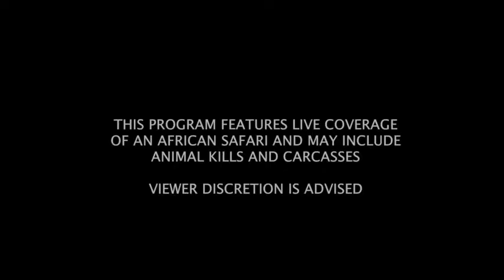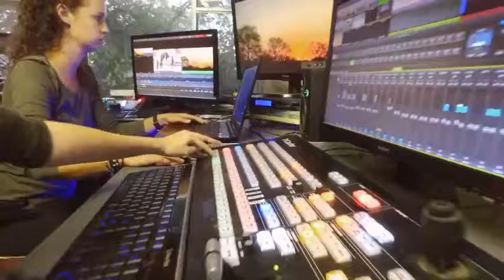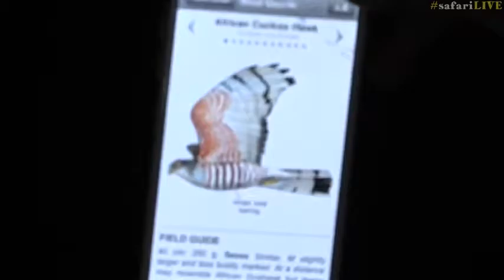safariLIVE Sunset safari Nov 18, 2016